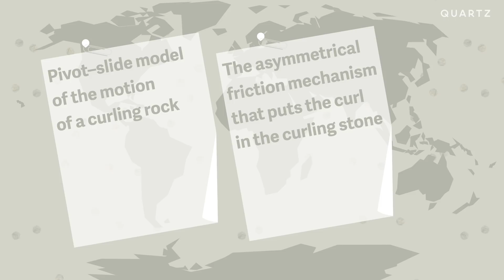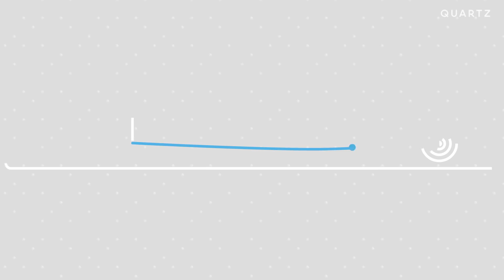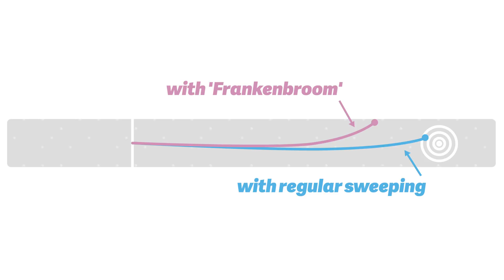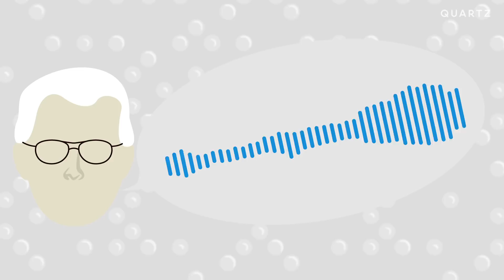The scientific mystery of Olympic curling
Curling is one of the most unique sports in the Pyeongchang 2018 Winter Olympics, a test of athletes' precision and strategy over speed or other abilities. But even stranger than the sport itself is the science that makes it possible, which physicists have spent decades trying to understand.